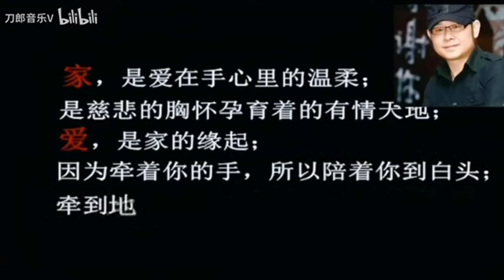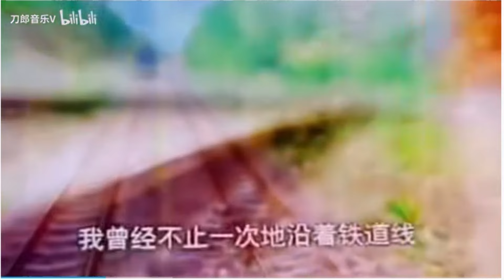電影人刀郎自編自演童年往事，分飾多角，致敬我們回不去的童年，感人珍貴回憶，淚目瞬間！Dao Lang directs & stars in Once Upon a Time in Childhood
電影人刀郎自編自演童年往事，一人分飾多角，致敬我們回不去的童年，溫馨珍貴回憶，淚目瞬間！感人至深！刀郎 罗刹海市 歡迎订阅： Filmmaker Dao Lang writes, directs and stars in Once Upon a Time in Childhood, with one person playing multiple roles, paying homage to the childhood we can never go back to, the warm and precious memories, and the tearful moment! Deeply touching!